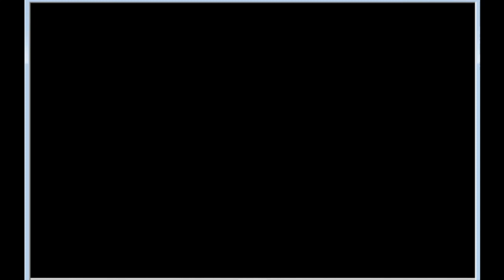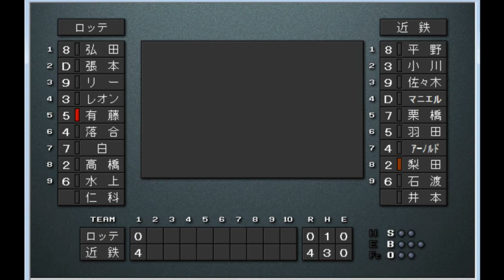【1980】猛牛いてまえ打線 近鉄vsロッテ 日生球場【ベストプレープロ野球】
近鉄　平野光泰-小川亨-佐々木恭介-C.マニエル-栗橋茂-羽田耕一-C.アーノルド-梨田昌崇-石渡茂　井本隆
ロッテ　弘田澄男-張本勲-L.リー-レオン.L-有藤道世-落合博満-白仁天-高橋博士-水上善雄　仁科時成
日本生命球場
近鉄バファローズvsロッテオリオンズ
「いてまえ打線」が当時の新記録となるシーズン239本塁打を放つ大爆発で、近鉄が後期優勝。同じくミサイル打線が好調で前期優勝を果たしたロッテをプレーオフで下し、リーグ連覇を果たした。ロッテの張本は史上初となる3000本安打を達成した。